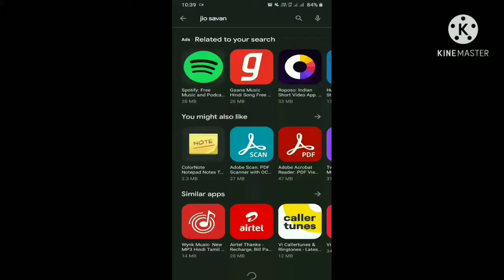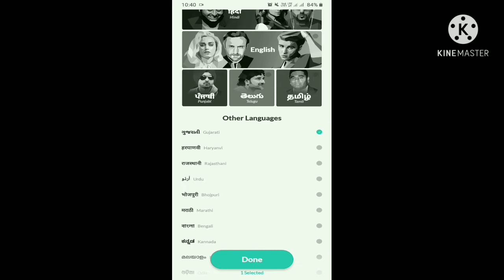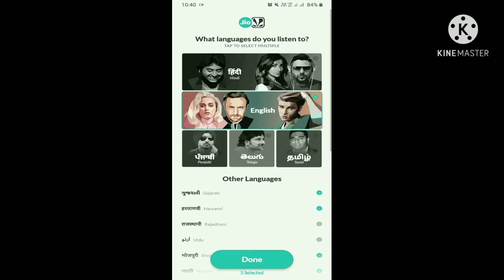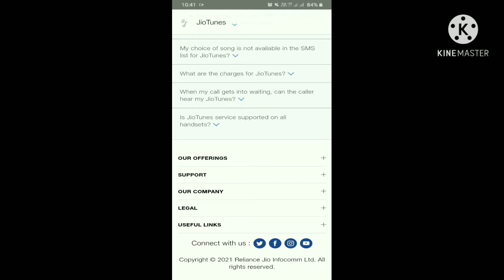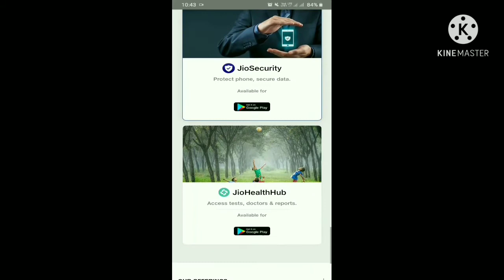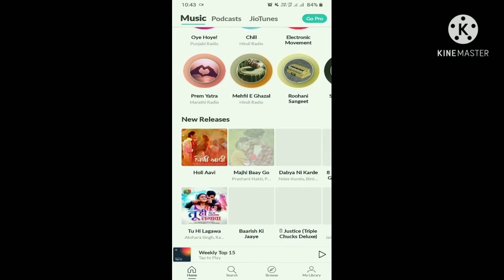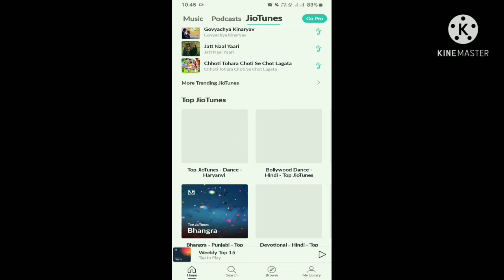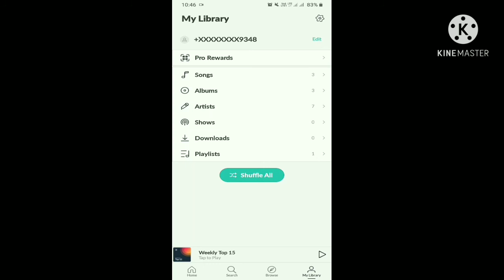How To Use Jio Savan App In hindi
Hello Guys aaj ki is video mein aapko "Jio News App" k bare mein batane wala hunh.
SAMSUNG M11
SAMSUNG M51 SAMSUNG M11
SAMSUNG M51
SAMSUNG M21
samsung f41
samsung A20s
samsung a21
samsung a50
samsung a70

apple products:-
iphone 11
iphone 11 pro
iphone11 pro max
apple airpods
iphone 12
iphone12 mini
iphone 12 pro
iphone 12 pro max

GORILA TRIPOD

NOVA TRIMMER

boAt Headphone
BOAT HEADPHONE 400
BOAT HEADPHONE 410
boat headphone 510
boat headphone 450